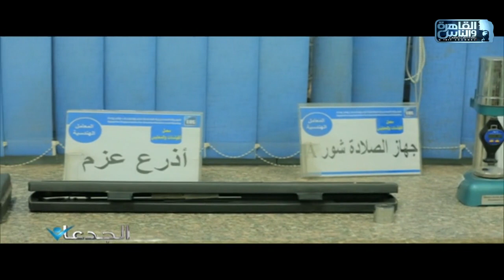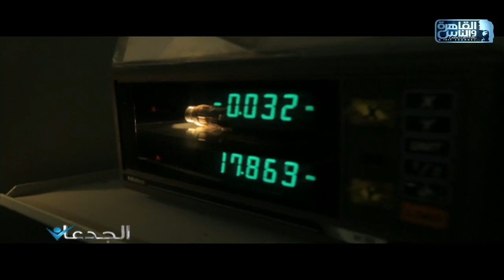الجدعان | الحلقة الكاملة 26 فبراير 2022 مع محمد غانم